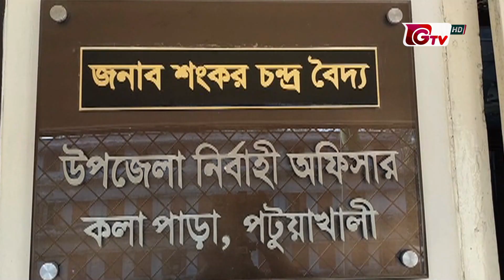চাষের জমি বিক্রি করে রাস্তা বানালেন এক কৃষক | Kuakata Road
চাষের জমি বিক্রি করে রাস্তা বানালেন এক কৃষক | Kuakata Road | 17February2023